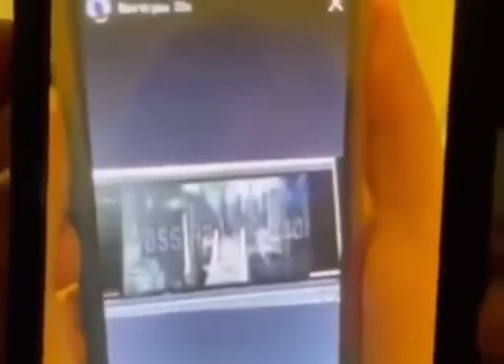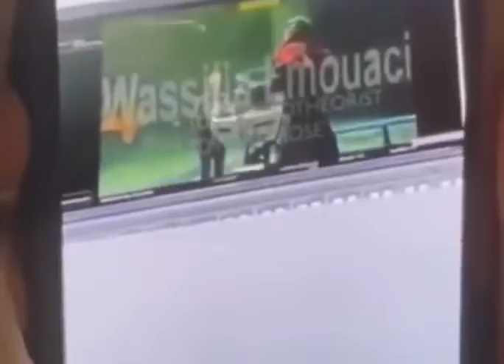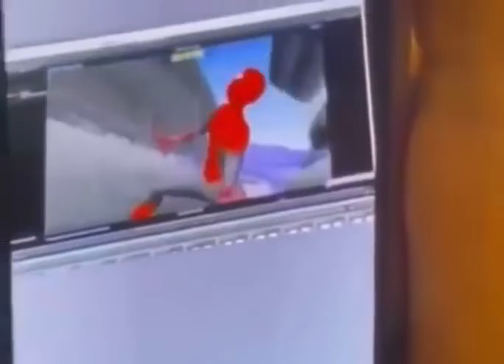Spiderman No Way Home (LEAKED) trailer !!! OFFICIAL